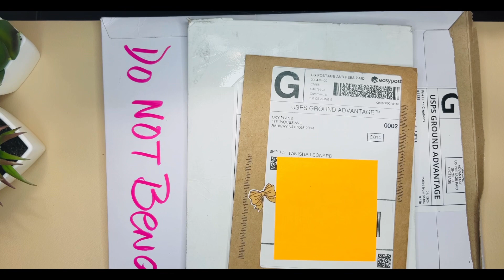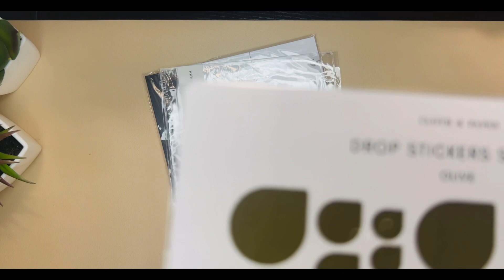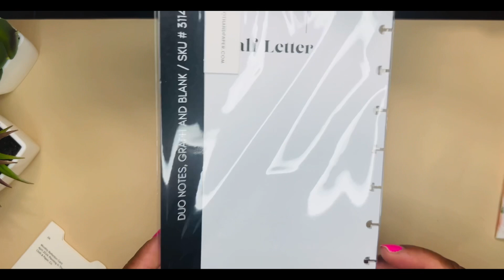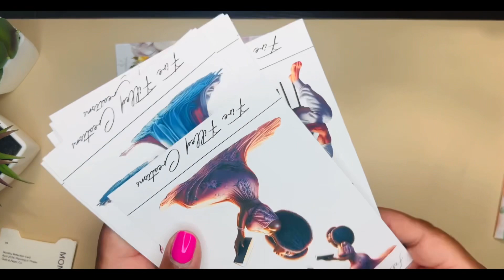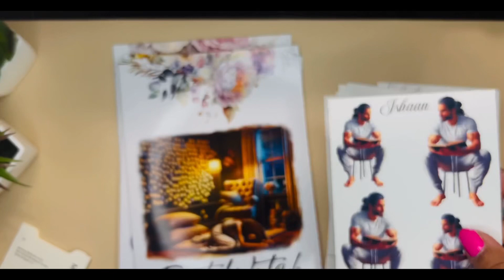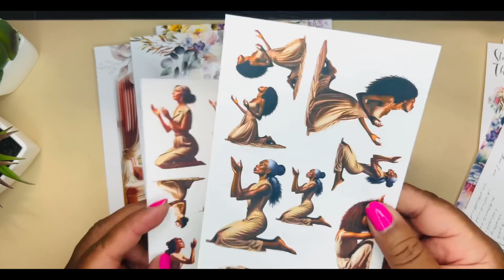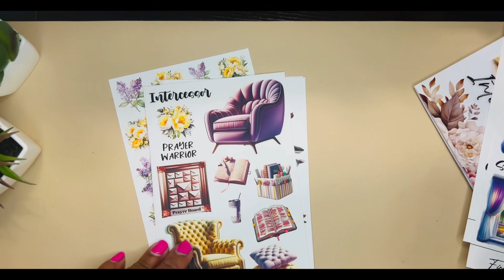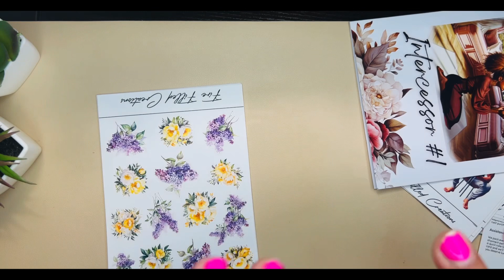Unbox Some Happy Mail With Me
Today I am unboxing some happy mail from @firefilledcreations @okyplans and @cloth_and_paper